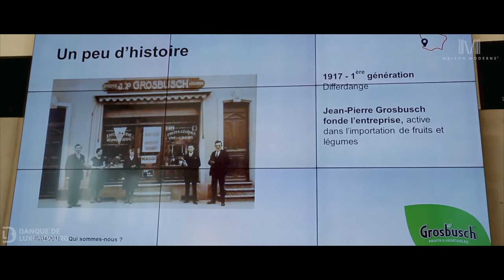Histoires de familles - Teaser 2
La Banque de Luxembourg et Maison Moderne publient Histoires de familles.
Cet ouvrage retrace l’histoire de 10 entreprises familiales luxembourgeoises et témoigne des événements significatifs qui ont jalonné leur parcours dans le contexte historique et social du Luxembourg durant le dernier siècle et jusqu’à aujourd’hui.